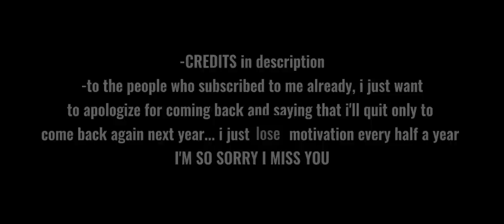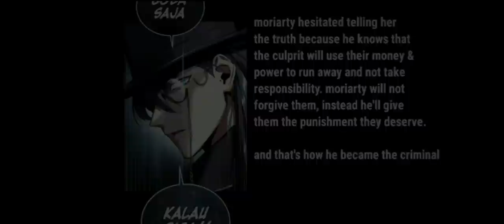Academy's Undercover Professor reacts || 1/1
this took me like 2 months to make what the hell

Next time i make a gcrv i'm going to not squeeze everything into 1 part. 2GB of gacha and 1000+ screenshots. What...

7) my video

8) my video

10) my video

- Break

- Break

21) my video

- Next Section

- break

- break

38) my video